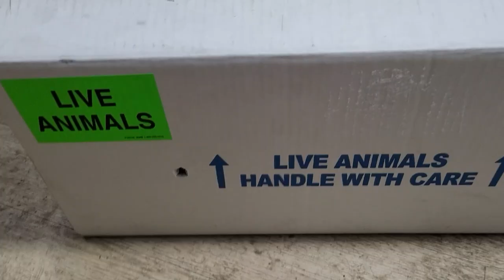주머니 개구리가 수입들어왔습니다 ! 그밖에 혼자 새끼낳는 전갈과 미야코니스토드 , 아기팩맨까지